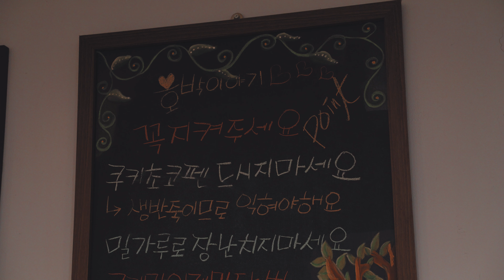[민기준기TV]처음으로 쿠키를 만들어 봤어요-호박이야기( I made cookies for the first time)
안녕하세요 민기준기TV입니다
쿠키 만드는 과정을 영상으로 담아봤습니다.
쿠키만든 장소는 대전의 호박이야기입니다. 아이들이 신기해하고 재미있게 만들어서 기분이 좋았습니다^^물론 쿠키도 맛있구요!!
대전분들이 이 글 보시면 아이들과 함께 가보셔도 좋을것 같습니다.
광고 아닙니다. 제 돈주고 직접 체험한 영상입니다.
감사합니다

Camera
- SONY alpha 7 MARK lll
- SONY alpha 7 S MARK II

Lens
- TAMRON 28-75 F2.8
- SAMYANG T1.5/85mm Cine Lens
- SAMYANG T3.1/14mm Cine Lens

Mic
- Azden SMX-30
- RODE Videomicro
- Saramonic SR-XM1

🎵 Track Info:

Title: SOLO ACOUSTIC GUITAR by Jason Shaw